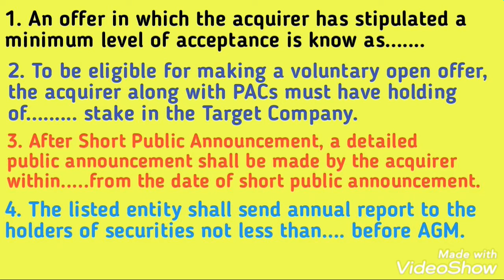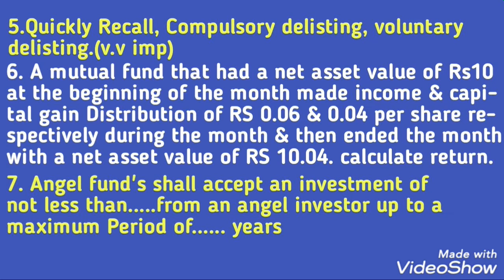Very Important Chapters Test Series for CS Executive || CS Professional for Upcoming Exams 2020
Test Series For CA CS CMA Upcoming Exams 2020 for more videos for test practice & Video lectures with Amendments , upcoming exams updates
visit Channel NRK9 institute of corporate Law

Dear CA,CS,CMA Students we are providing test series for Your best Exams preparation